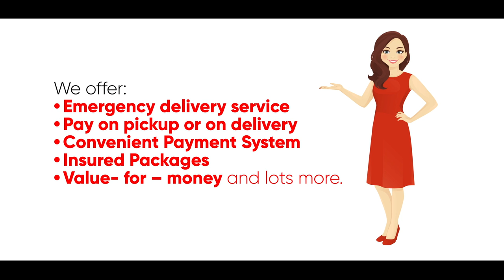Sound Sultan Tribute PMI presents Street Gist with Ruth Vader Lagos Nigeria